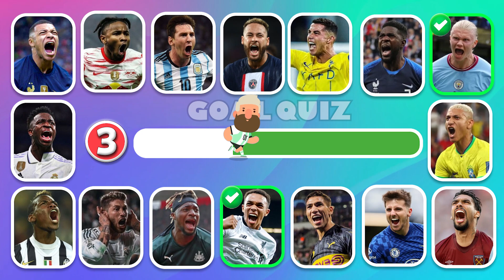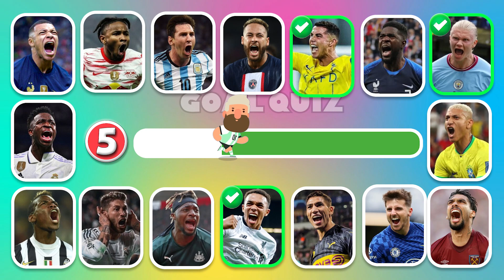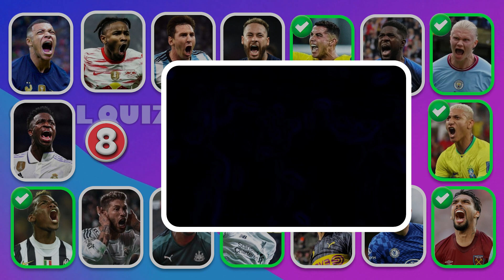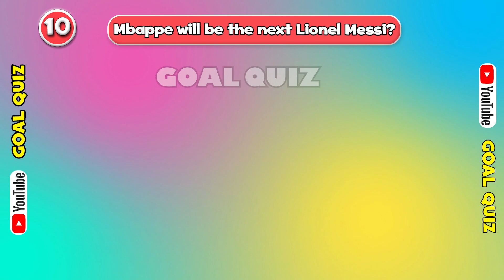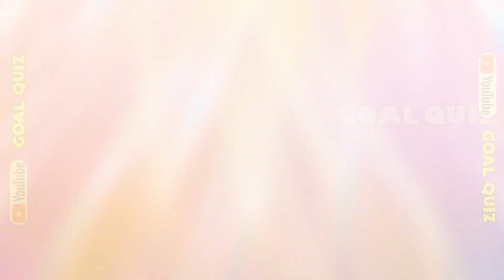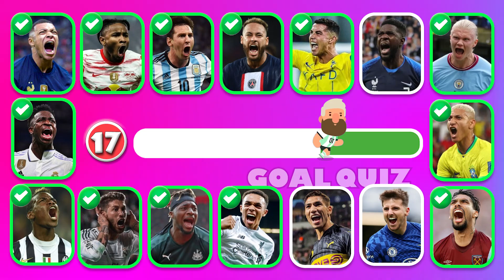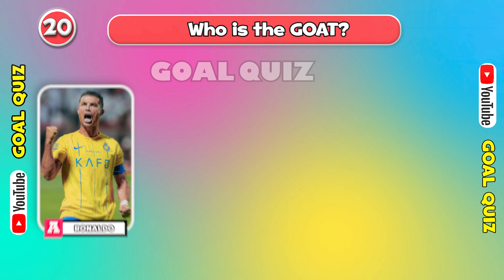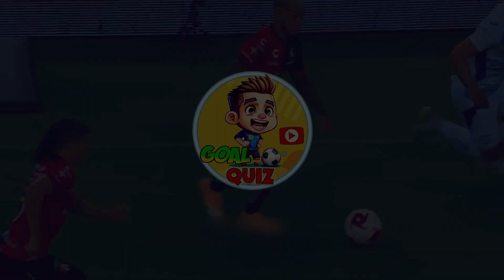Guess Celebration SONG and DANCE of Football Player🏆🎶Ronaldo Siu, Messi, Haaland, Mbappe Song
In today's video, we're guessing your favorite football player who owns the celebration song!
There are 20 questions and you have 10 seconds to find the answer.
For each correct answer you'll get 10  points.
By the way, we are so happy to read your amazing comments.
So, let’s enjoy the quiz and tell me your score!